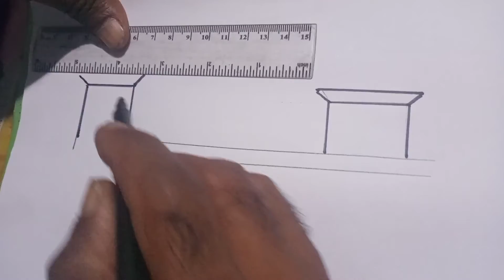ঈদ কার্ড আঁকার সহজ উপায়